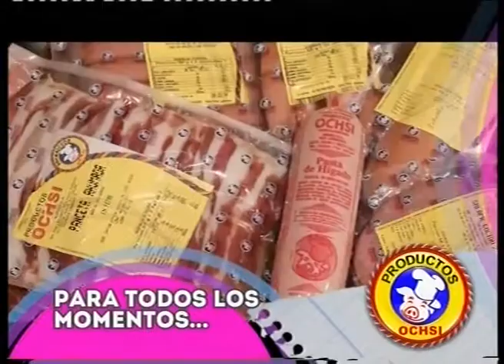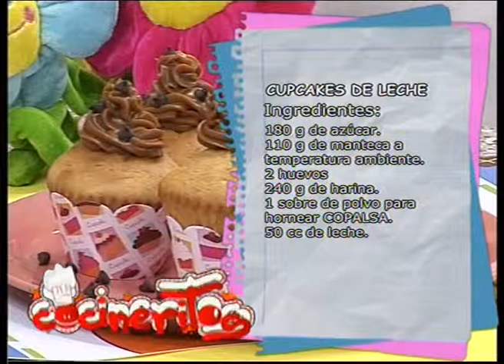COCINERITOS TV - CUPCAKES DE LECHE